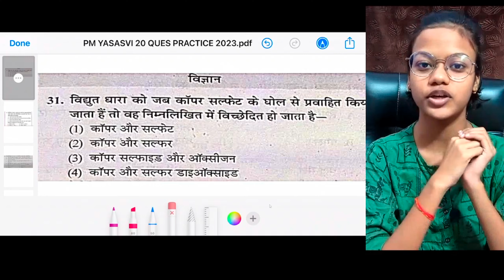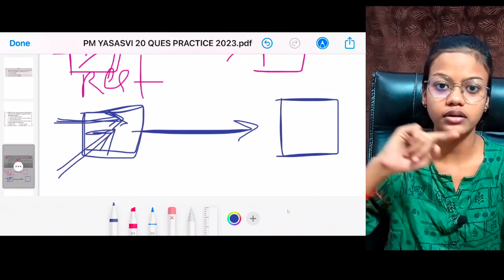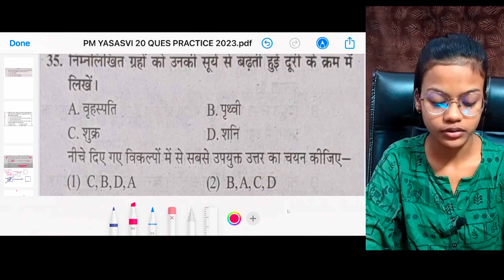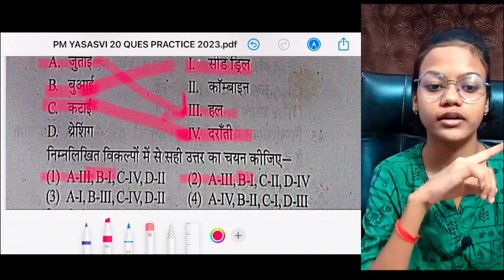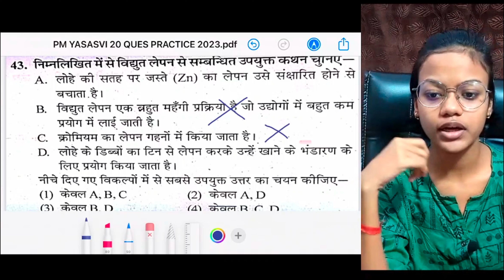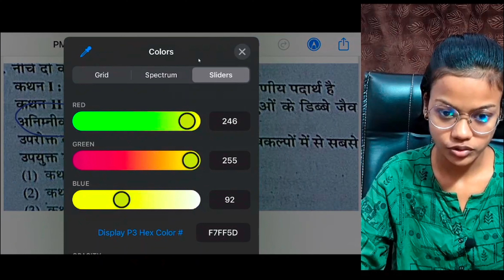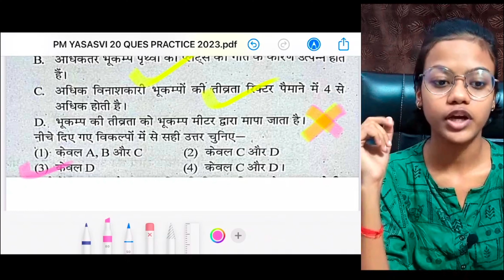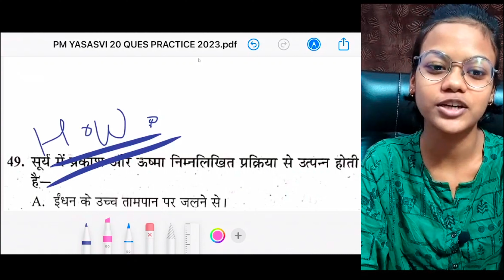PM Yashashvi Previous Year Question || Science || for class 9th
fill this students survey form

pm yashasvi scholarship model paper 2022